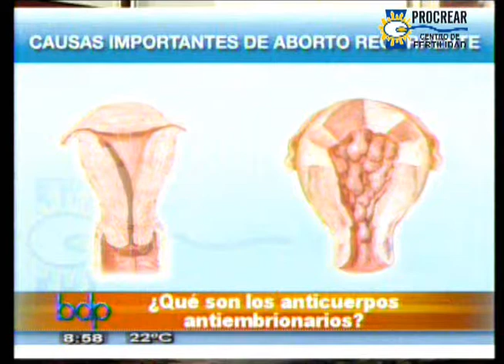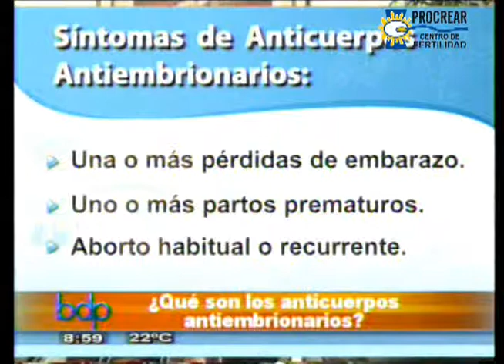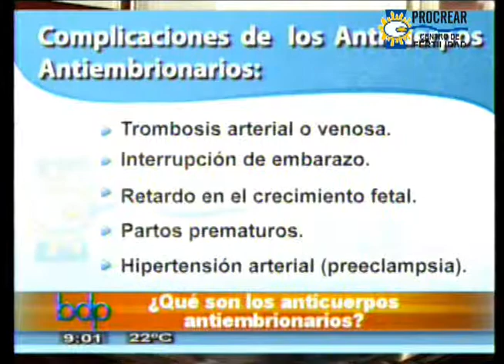Programa Buenos Días Perú: Anticuerpos antiembrionarios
También puedes visitarnos en la Av. Petit Thouars 4737, Miraflores. Lima-Perú.
O llámanos ☎ 3690100 / 4477700 / 2436797 / 2429000 / 2429104
La atención es de lunes a sábado de 8am a 8pm, previa cita.